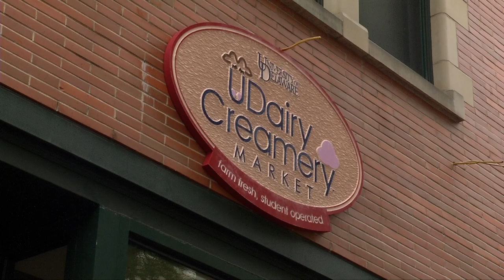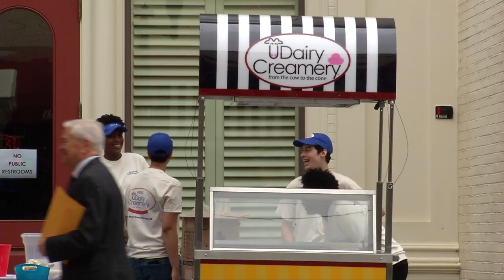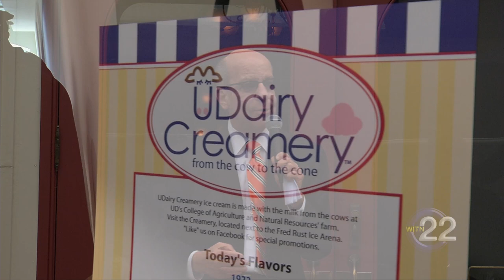Big Picture - U Dairy Creamery Grand Opening - May 23, 2017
Grand Opening of the U Dairy Creamery on Market Street.